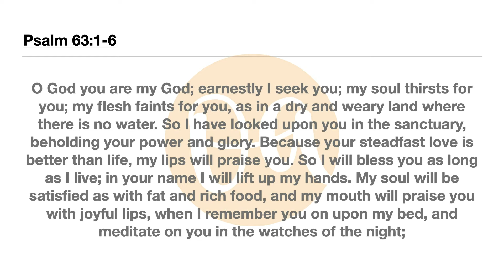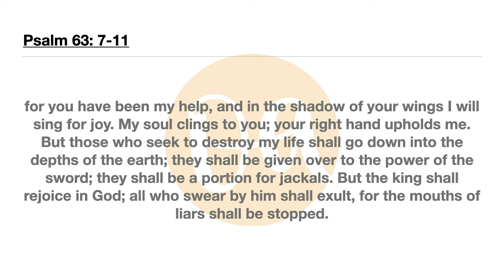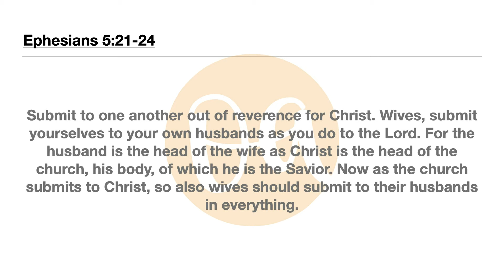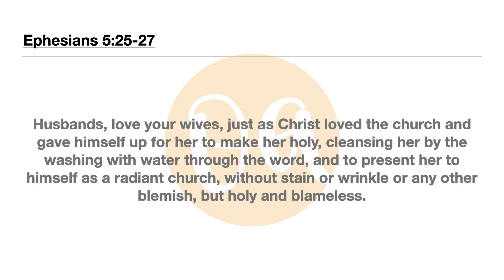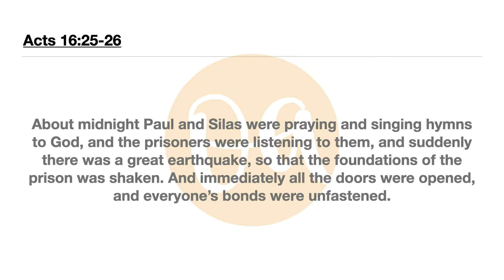Worship 02-07-21 (Legacy & Future Pt. 6)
Orange Ave Church of Christ Worship Service

All songs recorded by the Praise and Harmony Singers and used by permission of the Acappella Company (Nashville, TN).

Holtin Production Studios (Tavares, FL)